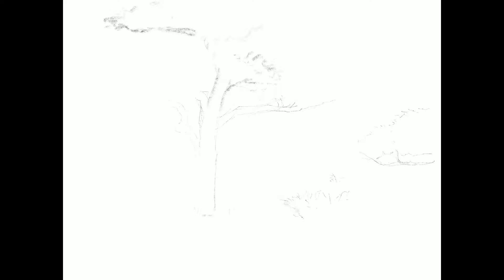【スケッチ】練習してみた-014【夕暮】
アニメの背景描きがスケッチの練習してみました！

雨続きの中に少しだけ夕日が差したので描いてみました。

Pixiv FANBOXで背景講座もやっています。
背景素材やphotoshopブラシもDLし放題です。
一緒に上達したい方、効率よく背景を描きたい方、良ければ支援お願いします！

作業時間：2時間(動画は30倍速)
作業環境：iPad Pro10.5インチ
使用アプリ：Procreate